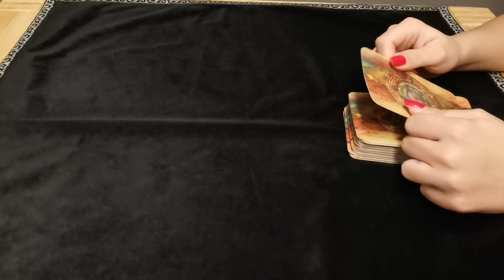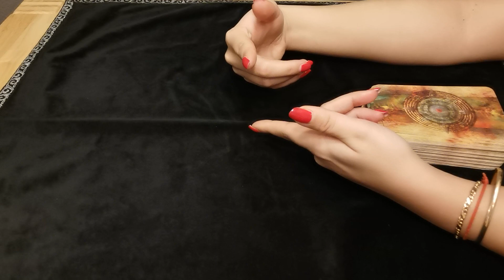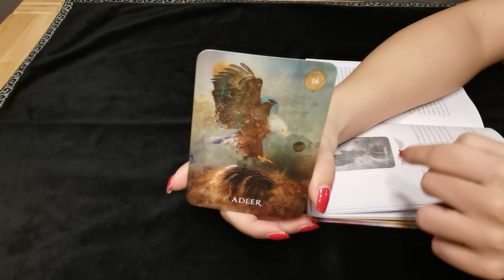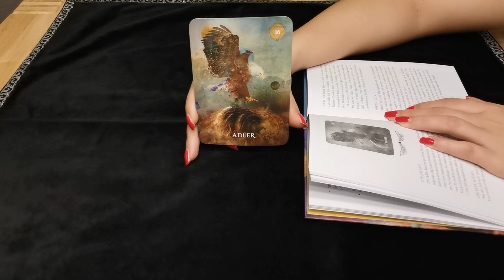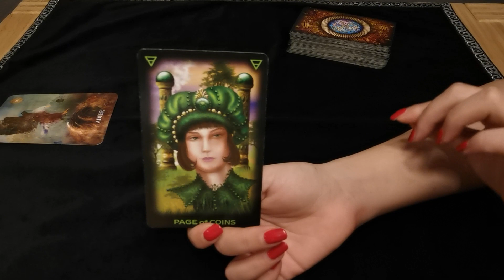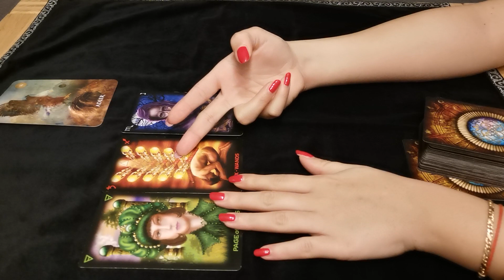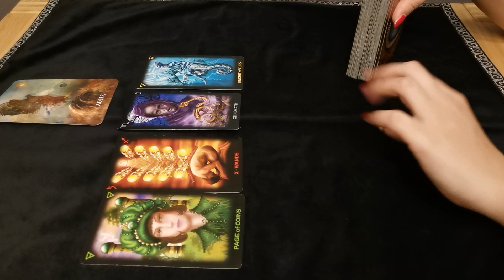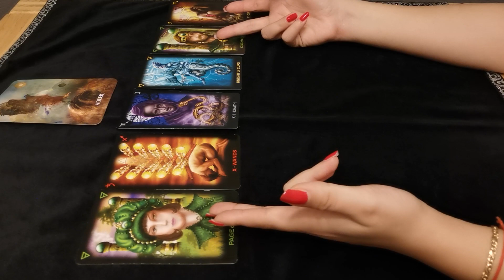KREBS - ZURÜCKKREBSEN, KREBS! ❤️ (JANUAR 2021)